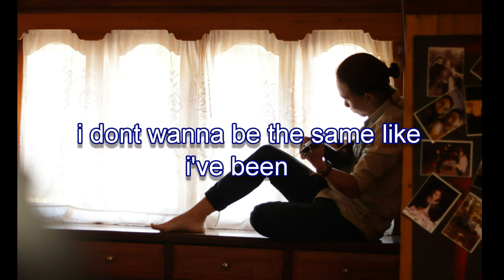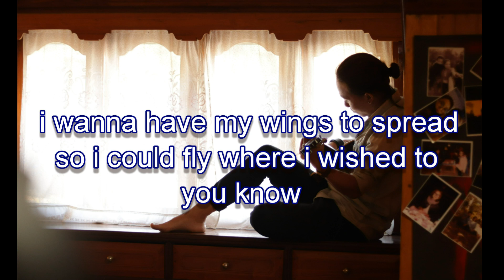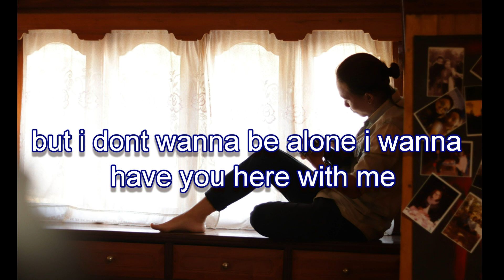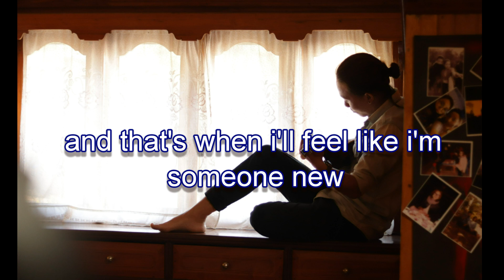G. Foreman | Someone New | Original Single Lyrics Video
Mr G. Foreman is an artist from Tamenglong headquarters, Manipur currently lives in Delhi working as a Music instructor at (MSM)Metropolitan school of music,and at AAMP LAJPATNAGAR Delhi! He is the winner of talent hunt Manipur 2016 amd the finalists of  Tribal Euphony Manipur 2018.

Word of Gratitude !
Thanks to G. Foreman for releasing his new song on our YouTube Channel. May God bless you.